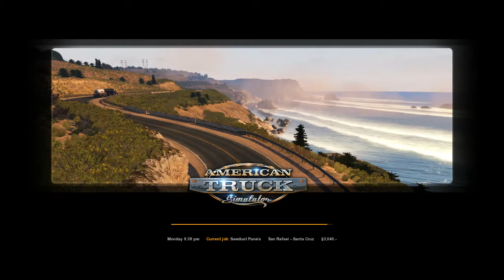Pirma eilė (American Truck Simulator)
Kai tikėjaus, kad nuvešim neaplamdytą krovinį...atsirado tas asilas vairuotojas iš praeito epizodo, kuris daro posūkį į antrą eilę. Ot asilas, ane?
Ačiū visiems, kad žiūrėjot